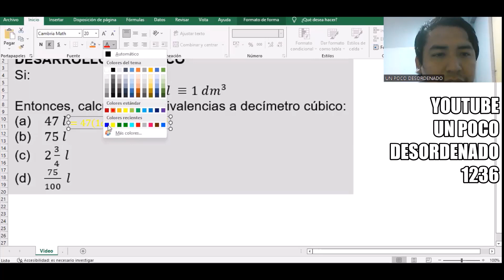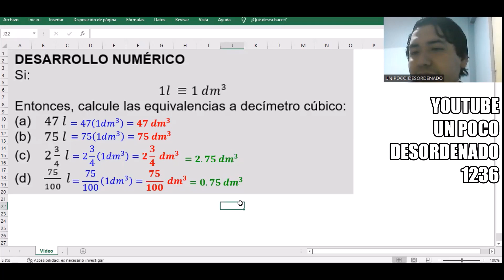1069 - Ejercicios resueltos sobre equivalencias entre unidades de volumen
DESARROLLO NUMÉRICO
Si:
1l ≡1 dm^3
Entonces, calcule las equivalencias a decímetro cúbico:
(a) 47 l
(b) 75 l
(d) 75/100  l